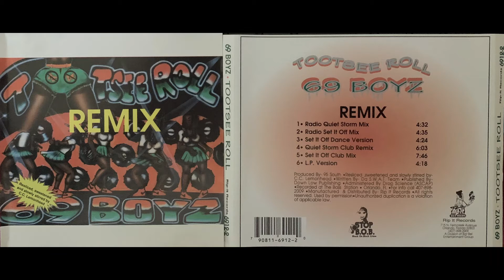69 Boyz TOOTSEE ROLL (4. Quiet Storm Club Mix) *Rare CD Single* 1994 Drake Toosie Slide 6ix9ine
RIPPED IN HQ/LOSSLESS AS USUAL. Ya Boy -Codeine- From Way Back!

**RARE** Remix CD Single.
Way Before 69 Boyz Were Signed To A Major Label.
Local CD's Sold/Passed Around Down South FOR THIS AMAZING & CLASSIC DANCE TRACK From 1994.
QUAD CITY DJ's/69Boyz/95 South
MIAMI BASS CLASSIC!